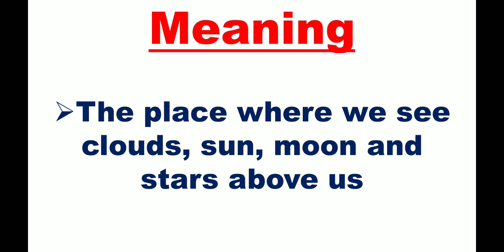Sky meaning, sky meaning in hindi, sky ka kya matlab hai, sky meaning with example